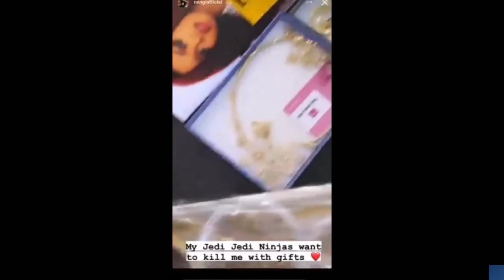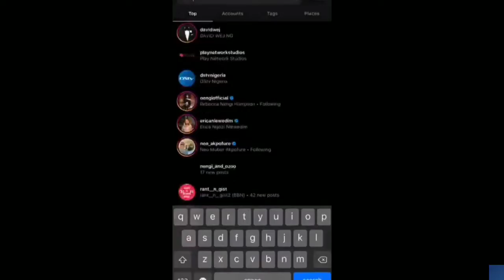Ozo Wishes Nengi Happy birthday in advance | Nengi Received Gifts |Kaisha Got a suprise from her mum